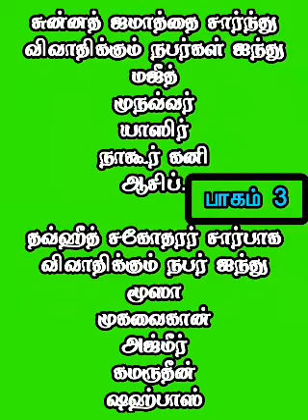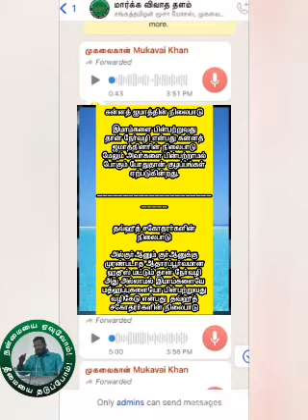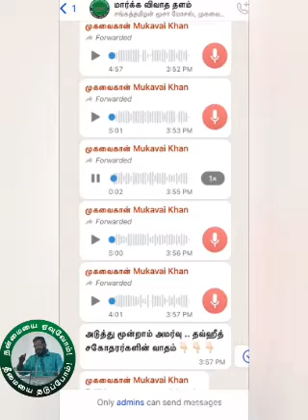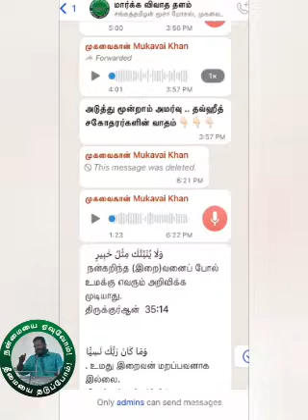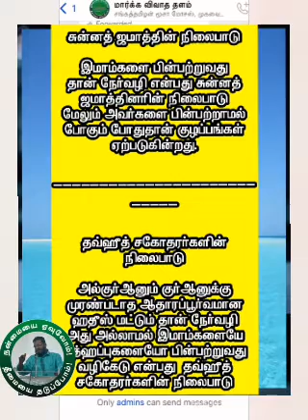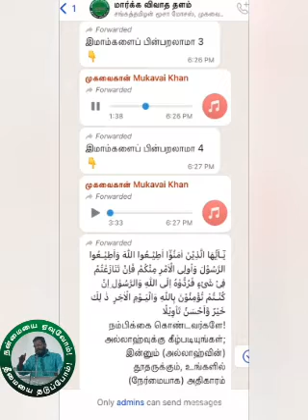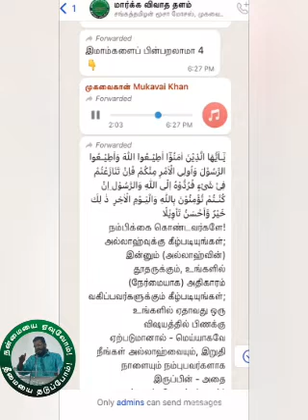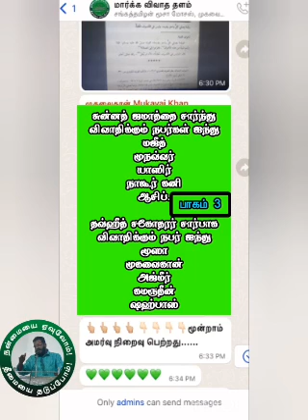விவாதம் பாகம் 3 மத்ஹபுகளை இமாம்களை பின்பற்றுவது வழிகேடே....